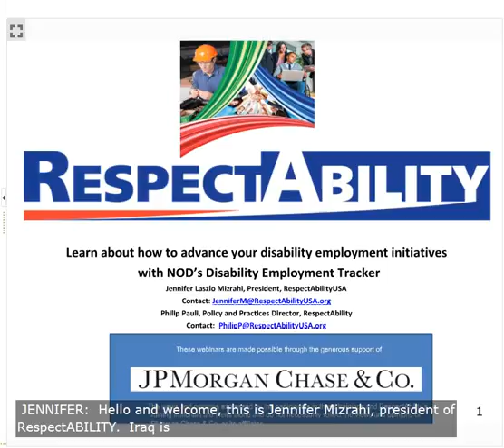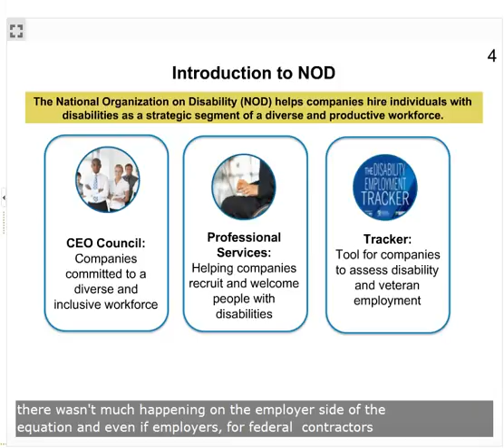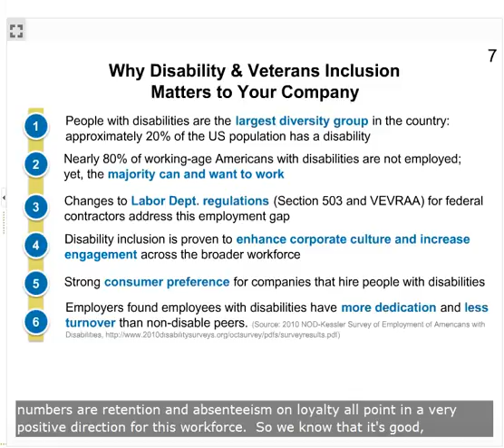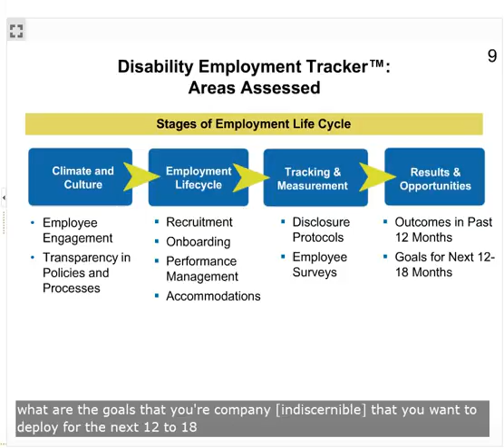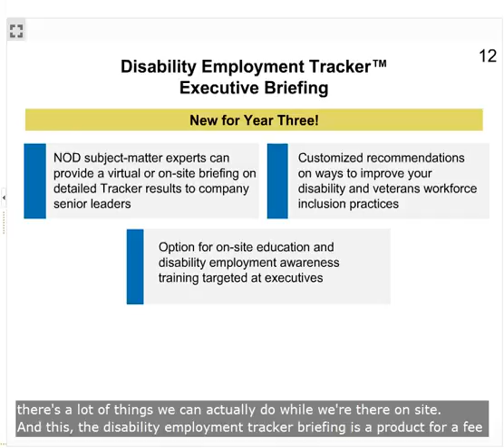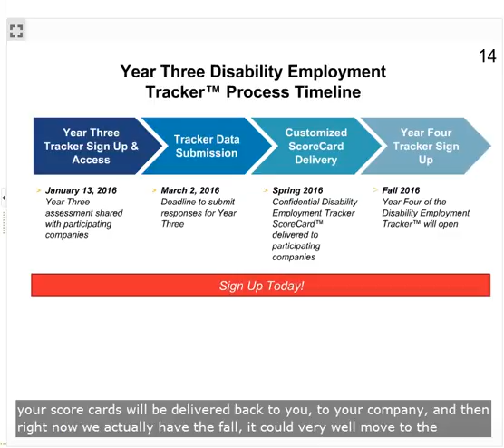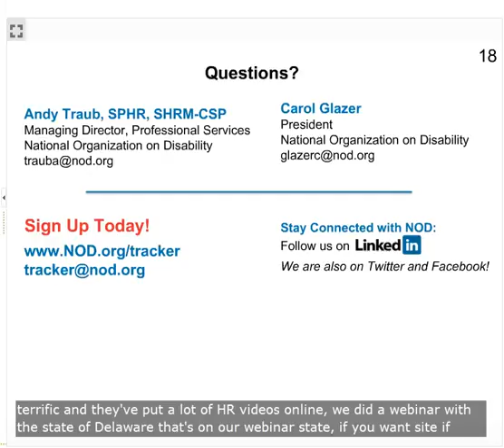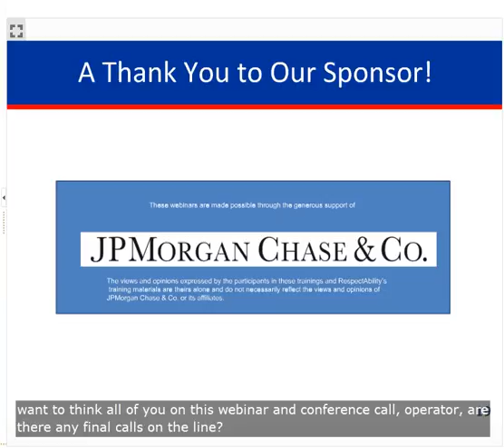NOD Disability Employment Tracker and Disability Employer Seal of Approval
The National Organization on Disability presents how their Disability Employment Tracker and their Disability Employer Seal of Approval can help employers interested in hiring people with disabilities. Presented by Carol Glazer, President of NOD, Andy Traub, Managing Director of Professional Services at NOD, Jennifer Laszlo Mizrahi, President of RespectAbility, and Philip Pauli, RespectAbility's Policy Director.

RespectAbilityUSA is a national, non-profit, non-partisan organization whose mission is to: (1) Reshape the attitudes of American society so that people with disabilities can more fully participate in and contribute to society, and (2) Empower people with disabilities to achieve as much of the American dream as their abilities and efforts permit.